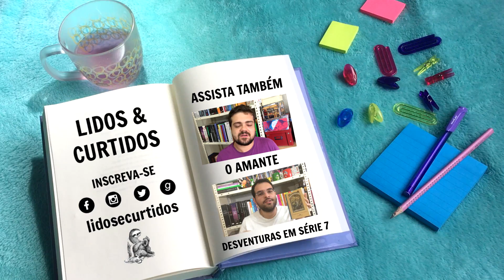Crítica: O que falar sobre A Bela e A Fera | Lidos e Curtidos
Nossas impressões sobre o Filme A Bela e A Fera (2017) dos estúdios Disney. Remake em live-action do desenho clássico da Disney.

Data de lançamento: 16 de março de 2017 (Brasil)
Direção: Bill Condon
Música composta por: Alan Menken
Figurino: Jacqueline Durran
Canção original: Beauty and the Beast

GOODREADS: lidosecurtidos